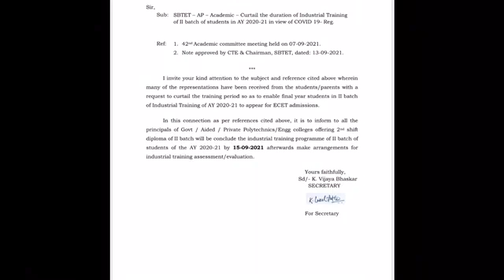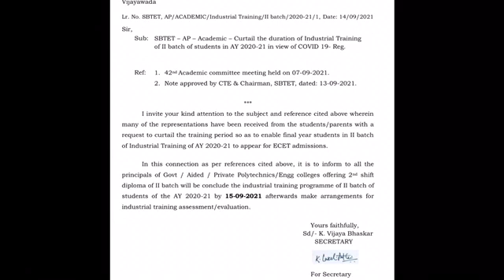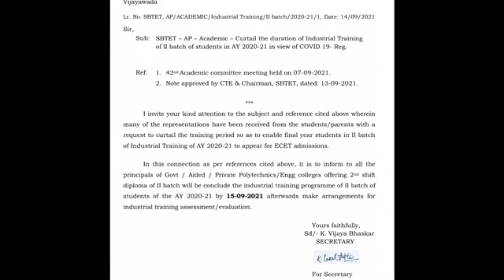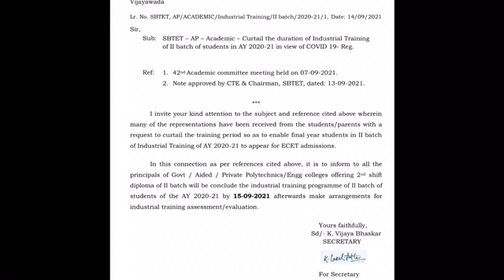Ap sbtet |latest news